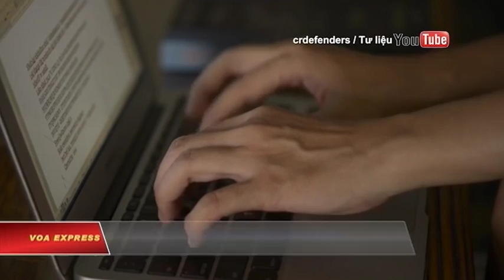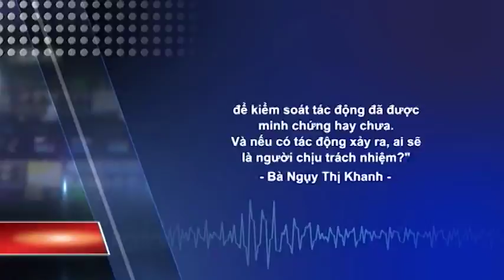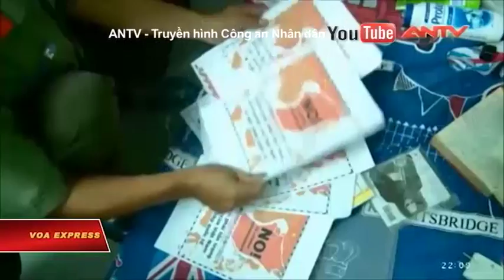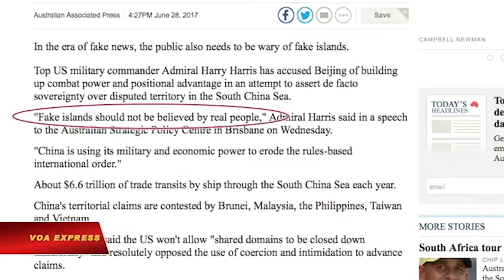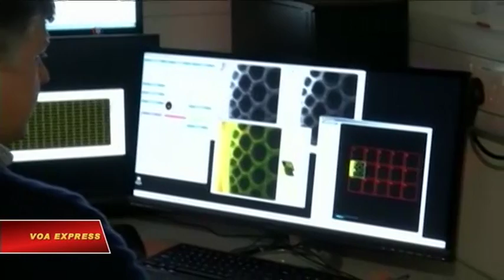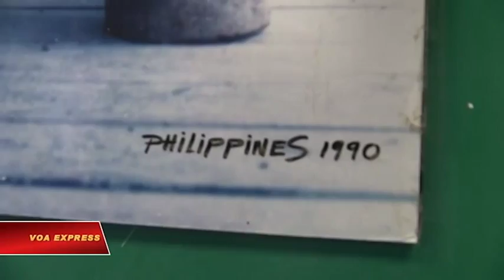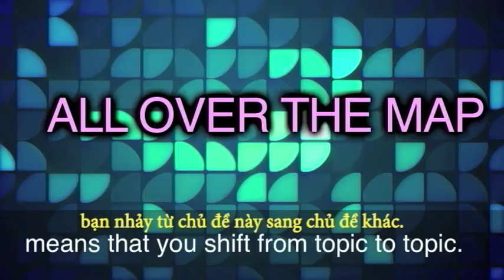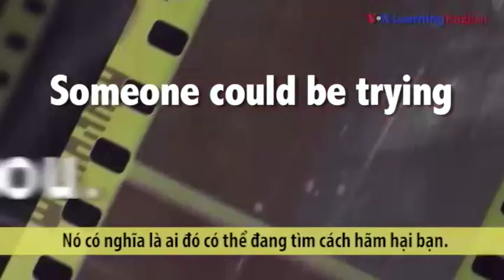Truyền hình vệ tinh VOA 29/6/2017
Tin tức Nếu không vào được VOA, xin các bạn hãy vào để vượt tường lửa. Luật sư dự đoán Mẹ Nấm nhận án nhẹ nhất. Đan viện Thiên An bị tấn công, đe dọa. Lo ngại đổ bùn thải gần Hòn Cau gây hại thủy sản, rạn san hô. Đô đốc Mỹ đả kích “đảo giả” của Trung Quốc. Mỹ, Ấn kêu gọi tự do hàng hải trên biển Đông. Trung Quốc hạ thủy tàu khu trục thế hệ mới.

Sáng 29/6/2017, Tòa án Nhân dân tỉnh Khánh Hòa xét xử sơ thẩm blogger Nguyễn Ngọc Như Quỳnh với tội danh “tuyên truyền chống nhà nước”. Có 4 luật sư bào chữa cho bà.

Sáng 28/6, Đan viện Thiên An, Huế, bị một nhóm khoảng 150 người và một số lãnh đạo chính quyền mặc thường phục tấn công, đập phá nát thánh giá và hành hung, gây thương tích cho rất nhiều đan sĩ.

Bộ Tài nguyên và Môi trường vừa cấp phép cho Công ty Trách nhiệm hữu hạn điện lực Vĩnh Tân 1 “nhận chìm” gần 920.000 m3 các chất được nạo vét từ vũng quay tàu và bến chuyên dùng phục vụ cho việc xây dựng Nhà máy nhiệt điện Vĩnh Tân 1.

Chỉ huy Bộ Tư lệnh Thái Bình Dương của Hoa Kỳ, Đô đốc Harry Harris, tố cáo Bắc Kinh nâng cao khả năng chiến đấu và lợi thế địa lý nhằm khẳng định chủ quyền tại biển Đông đầy tranh chấp.

Mỹ và Ấn hôm 27/6 kêu gọi quyền tự do hàng hải và giải quyết các tranh cãi chủ quyền trên biển Đông một cách ôn hòa theo luật quốc tế.

Hải quân Trung Quốc vừa hạ thủy tàu chiến tối tân nhất do Bắc Kinh chế tạo giữa lúc tăng cường cạnh tranh với các cường quốc hải quân khác như Hoa Kỳ, Nhật Bản và Ấn Độ.